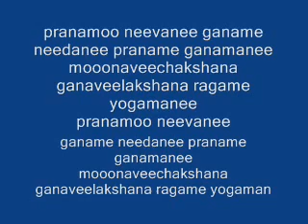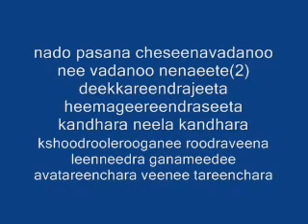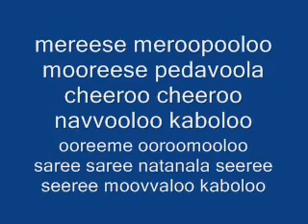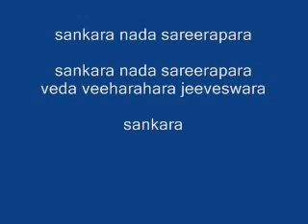shankara bharam karoake sing alone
We are at Manipalmart working hard to get Women Entrepreneur onto IT pathway. We are connecting home maker to exhibit their talents and be financially independent.